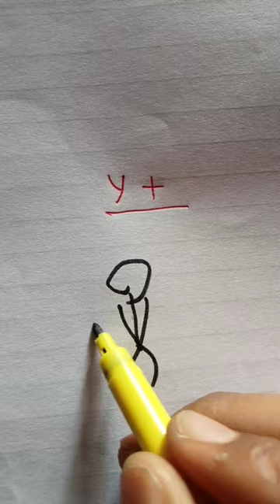Number drawing easy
drawing easy

How do you draw a number S?

How do you draw one number?

How do you draw 3 numbers step by step?

How do you draw 4 in numerals?

How do you draw a 3d 2?

How do you draw 3d 3?

How do you draw a 9?

How do you draw number 6?

How do you make a cartoon of numbers?

How do you draw No 5?

How do you draw a 8?

How do you make bubble numbers?

How do you write 4?

How do you draw a four leaf clover?

How do you draw a picture of a star?

How do you draw a easy sun?

How do you draw a diamond?

How do you draw a car?

How do you draw St Patrick's Day stuff?

How do you draw a Easter Bunny?

How do you draw a St Patrick's Day hat?

How do you write 40?

How do you write No 9?

How do you write 2 for kids?

How do you draw a cartoon number 0?

How do you make block letters?

How do you draw a football?

How do you write 8 in 3d?

How do you draw a penguin in numbers?

How do you write an 8 bubble?

How do you draw number 50?

How do you draw a number 7?

How do you draw a cartoon shark video?

How do you make fancy 2?

How do you draw animals with numbers and letters?

How do you draw a big tent?

How do you make Naruto?

How can I make six pack in my body?

What type of word is draw?

What is a 4D drawing?

How do you draw something as a cartoon?

How do you draw everything?

How do you draw abdominal muscles?

How do you draw Pikachu in Pokemon?

How do you draw Super Saiyan blue Vegeta?

How do you draw Godzilla?

How do you draw an RV camper?

How do you draw a fire camp?

How do you draw an igloo?

How do you draw a lion?

How do you draw a simple cartoon animal?

How do you draw animals step by step for

How do you draw a number?

How do you draw a number 3 easy?

How do you draw a 5 year old?

How do you draw 5 digits?

How do you draw a 3d 3?

How do you draw No 2?

How do you draw a cartoon number 4?

How do you draw a 3D letter?

What can my 10 year old draw?

What can a 7 year old draw?

Can 3 year olds draw faces?

How do you draw a big 50?

How do you draw a 7?

How do you draw a dragon?

How do you draw 2 3d?

How do you draw a eye?

How do you draw two kids?

How do you make a number 4 shark?

How can I draw a chair?

How do you do a nose?

How do you draw a block number?

How do you do bubble writing?

What are good ideas to draw?

How do you do graffiti 3d?

How do you draw a 2d s?

How do you draw a simple apple?

What can a 4 year old draw?

What to get a 7 year old who loves to draw?

What can I draw 100 objects to draw?

How do you teach a 10 year old to draw?

How do you draw a hug?

How zerodo you draw aHow do you draw a number?

How do you draw the number 2 in 3d?